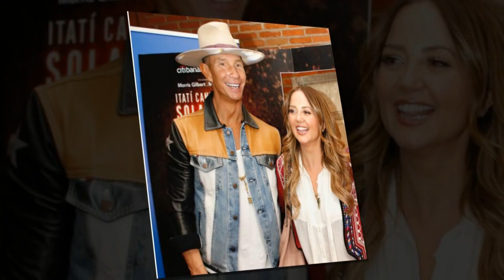Terapeuta fue quien aconsejó la separación de Andrea Legarreta y Erik Rubin: Necesitamos encontrar..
El cantante y actor Erik Rubín confesó que fue su terapeuta quien aconsejó la separación de Andrea Legarreta, los detalles